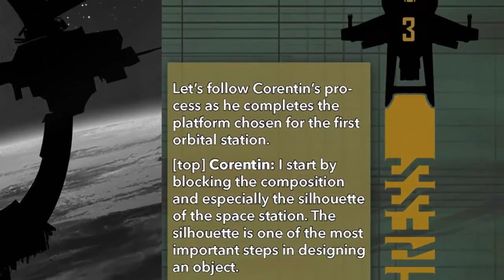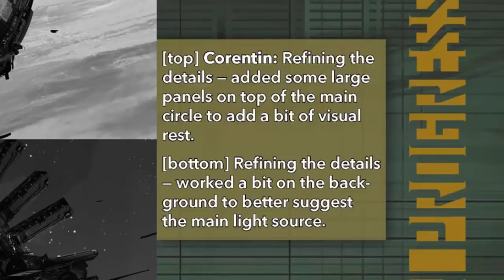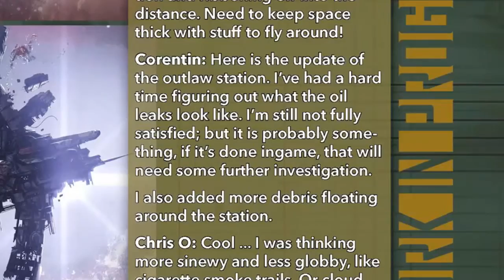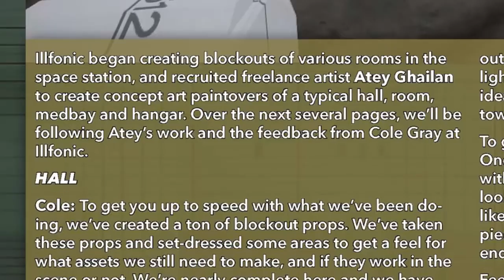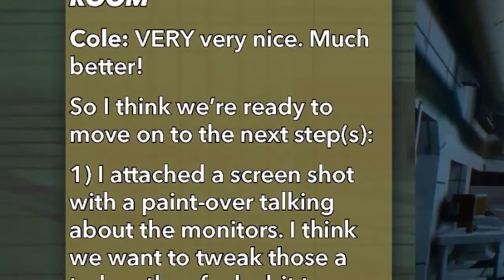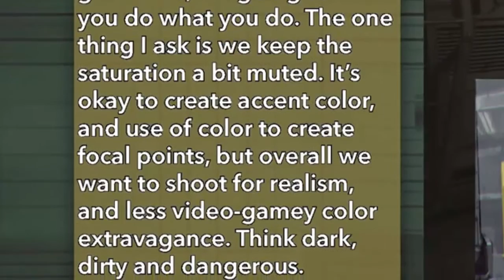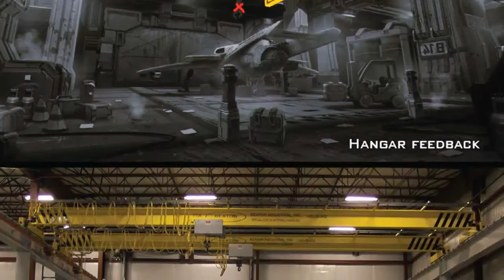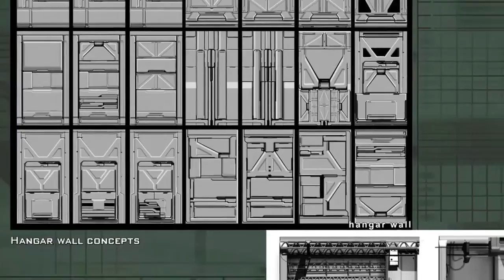Star Citizen Artwork History - Remember Space Stations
I appreciate your support Star Citizen. Not a Star Citizen?